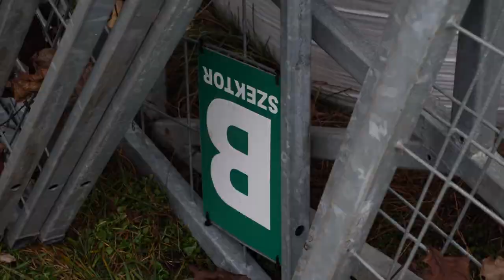20200121 palya sportmagazin visknek lelato